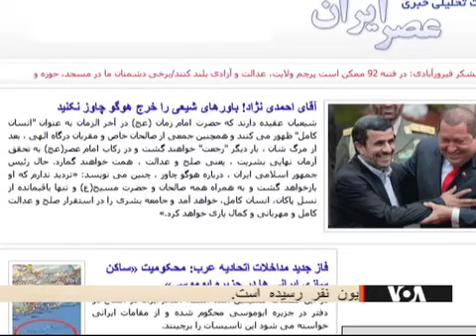پیام مناقشه برانگیز احمدی نژاد برای مرگ «چاوز»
مرگ هوگو چاوز، رییس جمهوری ونزوئلا با واکنش محمود احمدی نژاد و دولت او همراه شد. رییس جمهوری ایران در پیامی مناقشه برانگیز، چاوز را شهیدی نامید که به اعتقاد او، با صالحان و حضرت مسیح باز خواهد گشت. دولت ایران همچنین به مناسبت درگذشت هوگو چاوز ، امروز را عزای عمومی اعلام کرد. گزارش آرش سیگارچی: